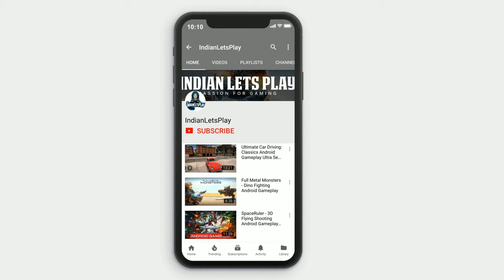Dino Hunter Deadly Shores - Android Gameplay Walkthrough Part#1 HD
Dino Hunter Deadly Shores Android/iOS/iPhone/iPad Gameplay

Device:
OnePlus 7 Pro
8 GB Ram